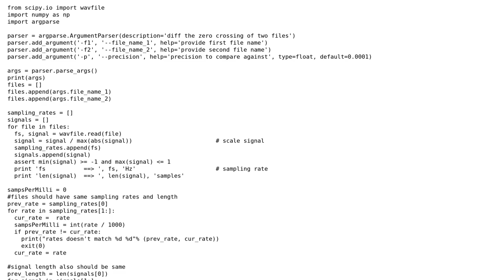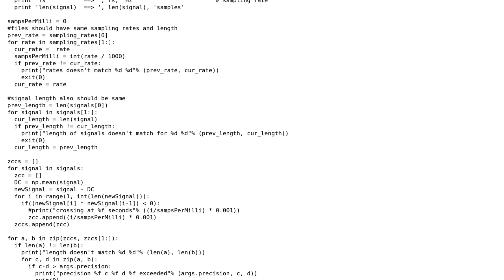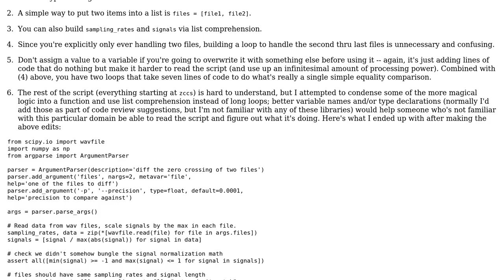Script to check zero crossings to check if microphones phases are aligned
With thanks & praise to God, and with thanks to the many people who have made this project possible! | Content (except music & images) licensed under CC BY-SA | Music | Images & others | With thanks to user user3053970 user Samwise user Jamal and the Stack Exchange Network Trademarks are property of their respective owners. You are responsible for your own actions.